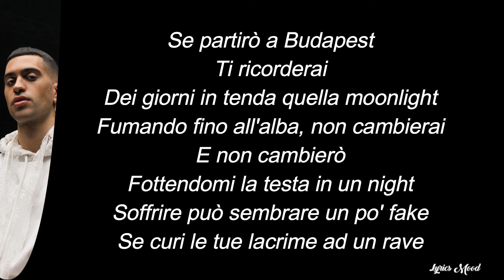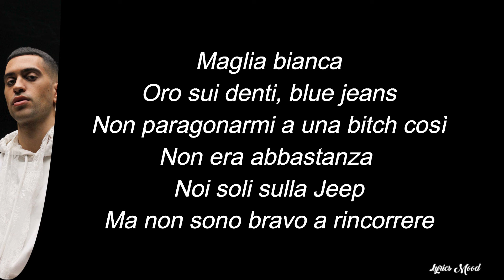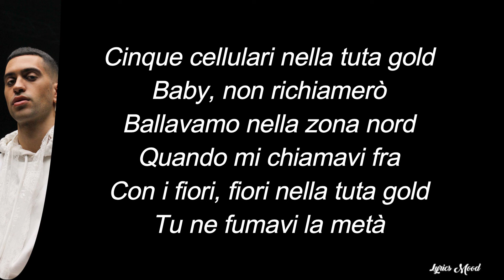Mahmood - Tuta Gold (Sanremo 2024) TESTO/LYRICS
NUEVO VIDEOO!!